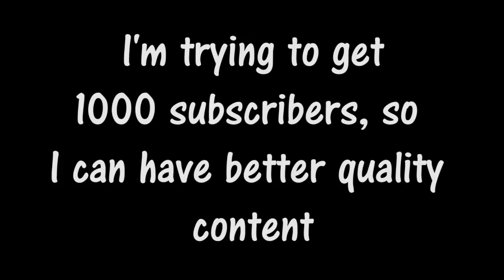Under Eye Product Discussion | Water Line Brightener Pencils | Beauty Blender Tips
OOTD

Brown Leather Jacket

Casey Holmes X Smashbox Spotlight Highlight Palette

Red Cherry Lashes #43 glued on with Tarteist Pro lash Adhesive